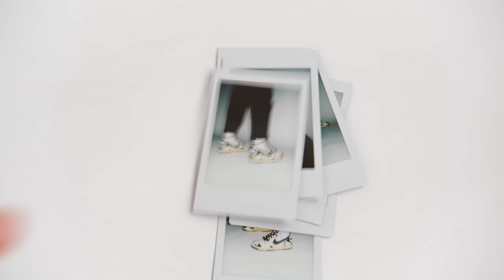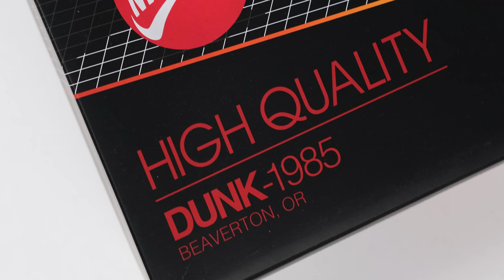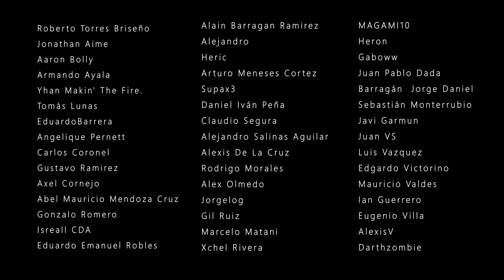¿DEBERÍAN COMPRAR ESTOS NIKE DUNK? - NIKE Dunk High 1985 Black Acid Wash Review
Esto se siente muuuuuuuuuy retro.